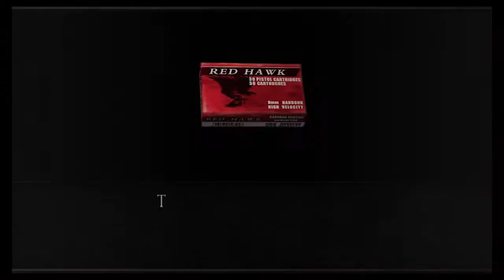Resident Evil 4 (PS4/Professional) - Chapters 5-2, 5-3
Here we take on chapter 5-2 and 5-3. 5-2 was pretty disappointing, I wont sugar coat it. Thankfully we have some bosses in 5-3 to keep things interesting!